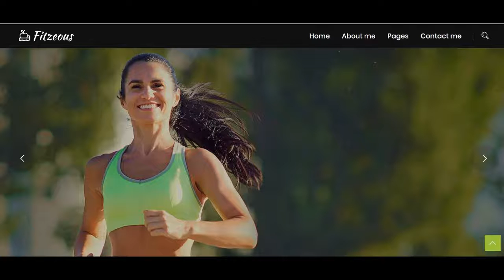sports massage therapist in North Cheam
sports massage therapist in North Cheam If you are looking for sports massage therapist in North Cheam, then watch this video to learn everything you need to know about sports massage therapist in North Cheam